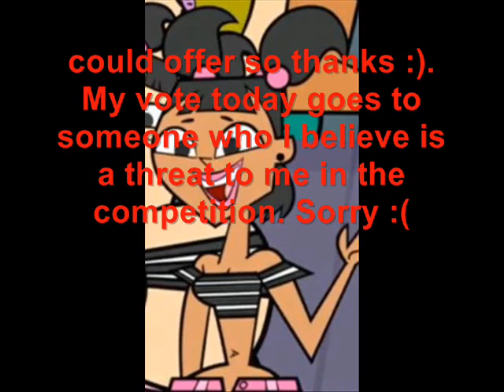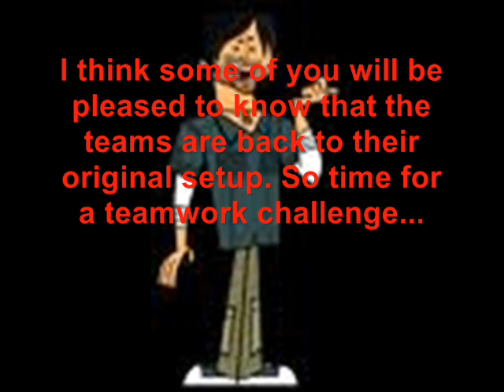TDS Episode #10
Ever campa for themselves!! :o